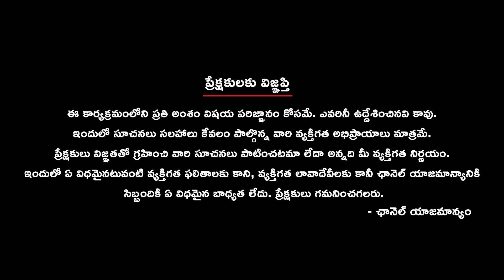Sangeeta R Borra Speech || Wheel Chair Distribution |TTA Seva Days |President: Vamshi Reddy | 9vibes